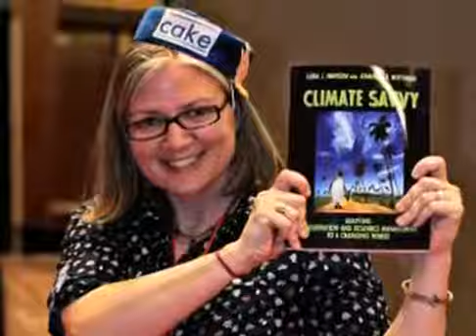Fund the National Adaptation Forum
National Adaptation Forum™ - Action today for a better tomorrow

The purpose of the National Adaptation Forum is to convene the practitioners and innovators of climate change adaptation (managers, policymakers, researchers) who are actively engaged or interested in climate change adaptation activities as part of their work. This group includes federal, state, and local agencies, tribal governments, private resource managers, scientists, engineers, and sectoral interest groups. The meeting aims to create a space for the professional adaptation community from across the United States to convene to share strategies, lessons, tools, and information necessary to incorporate climate change into their work.

The key to good adaptation is the idea of incorporating ideas and efforts across the sectors of society—environmental, public health, agriculture, development, etc... This forum will provide space for conversations around challenges and opportunities within and between the various sectoral interests that are working to proactively address the challenges posed by climate change.

The Inaugural National Adaptation Forum in 2013 was an overwhelming success!
500 attendees from 44 states, 2 U.S. territories, and 3 Canadian Provinces all took part.   The diverse participants at the Forum shared myriad adaptation challenges and successes from the government (tribal, federal, state, local), NGOs, community groups, academics, and industry perspectives. There was a tidal wave of the session and talk submissions (284), (12 concurrent sessions) which led to a rich and engaging forum.